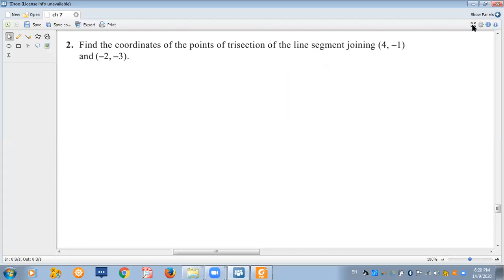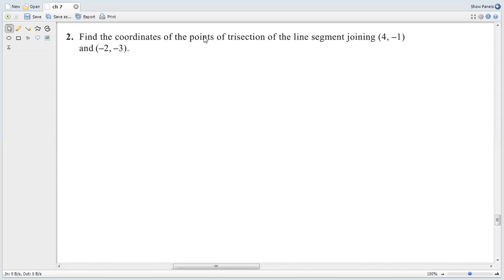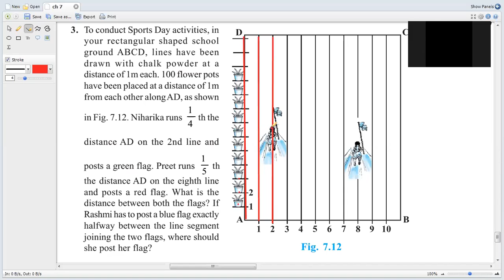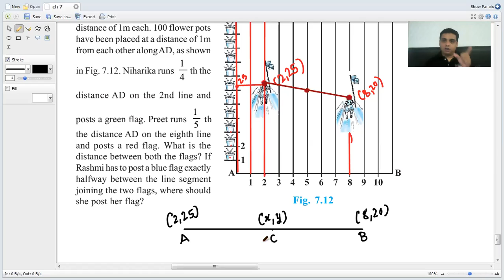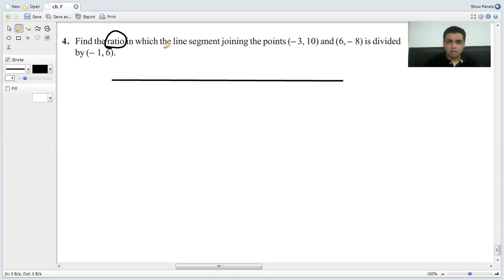STD 10 14 SEPT